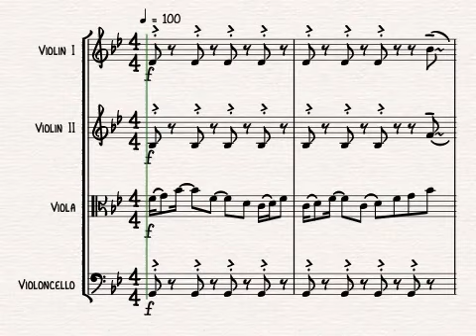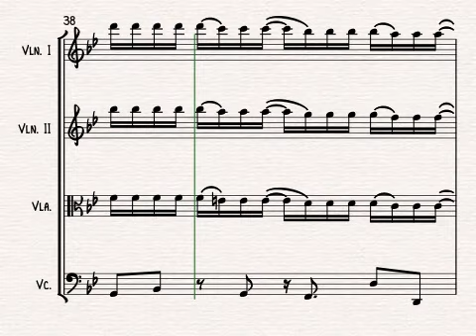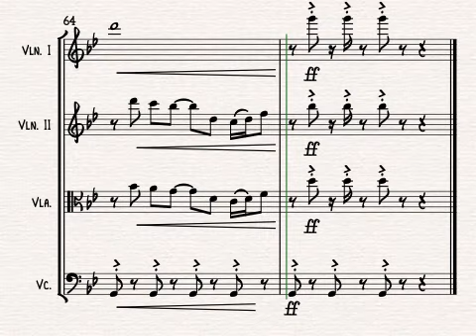Stayin' Alive for String Quartet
Stayin' Alive from SATURDAY NIGHT FEVER by The Bee Gees, arranged for string quartet by Alison Gillies.

The funky disco soundtrack to the opening sequence from Saturday Night Fever. A must-have string quartet arrangement!